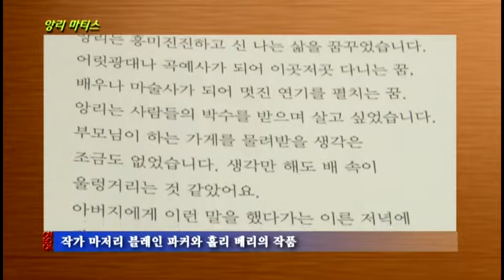[온북TV] 앙리 마티스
작가 마저리 블레인 파커와 홀리 베리의 작품
프랑스의 화가 '마티스'의 중요한 삶의 장면들과 변화를 생생하게 그려내
연필화와 채색화를 교차시키며, 인물의 감정을 시각적으로 드러내